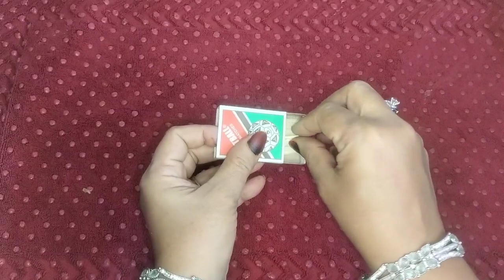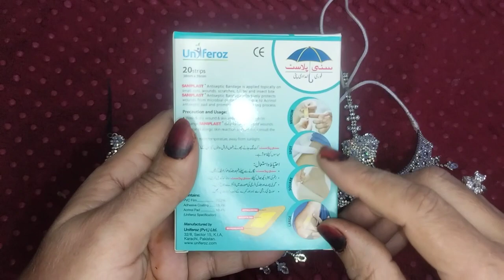7 Best Kitchen & Home Tips and TricksHow To keep kitchen clean and organize |Useful Tips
7 Best Kitchen & Home Tips and Tricks
How To keep kitchen clean and organize |
Useful Tips

Assalam walekum viewers I Hope you will be fine todoy In this video I am sharing  Kitchen tips that surprise women in cleaning | Amozing Cleaning Hacks | Time Soving Kitchen Tips Cleaning Tips | Kitchen Hacks Light Bill Sving Tips (New Tips Kitchen Hack money Saving Kitchen Tips Kitchen Tips these wonderful kitchen cleaning hacks with zero ceost who wil? make u smart houseuife Amazing Kitchen tips Aneela g home tips always give best method and amazing kitchen cleaning tips.

Your Searching:

useful kitchen tips,kitchen organizer ideas,
kitchen organization ideas in tamil,
kitchen organization ideas in te lugu,
kitchen organization ideas sinhala,
kitchen organization ideas in tamil non modular,
kitchen organization ideas dollar trees,
kitchen organisation,kitchen organizer ideas,
plastic bottle contoainer,
 plastic bottle ecycle art,
plastie bottle reuse idea,
plastic botal ka diy,